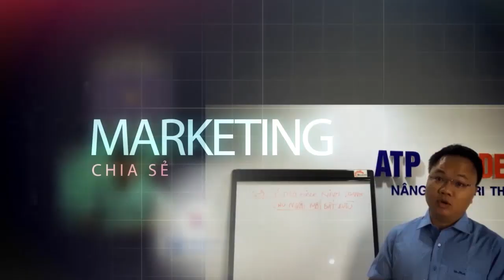Câu Chuyện Lamborghini Ra Đời - Ferrari Không Thích Điều Này, Nhưng Lỗi Tại Ai?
Câu Chuyện Lamborghini Ra Đời - Ferrari Không Thích Điều Này, Nhưng Lỗi Tại Ai? | CÂU CHUYỆN THƯƠNG HIỆU
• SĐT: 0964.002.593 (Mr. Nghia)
Sự ra đời của hãng xe Lamborghini - Ferrari không thích điều này!
Đầu tiên cần phải nói rằng sự ra đời của Lamborghini chắc chắn không làm cho ông chủ của Ferrari hài lòng chút nào. Quyết định sản xuất xe hơi Lamborghini được xuất phát từ ông chủ của nhà máy chuyên sản xuất máy kéo (tractor) có tên là Lamborghini Trattori S.p.A. sau khi ông này cảm thấy không hài lòng với chiếc xe Ferrari của mình.